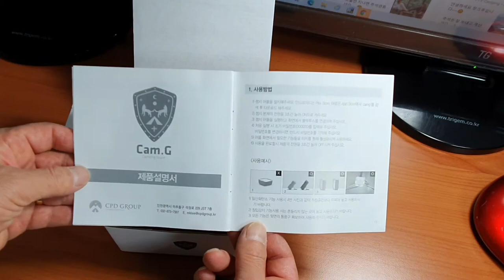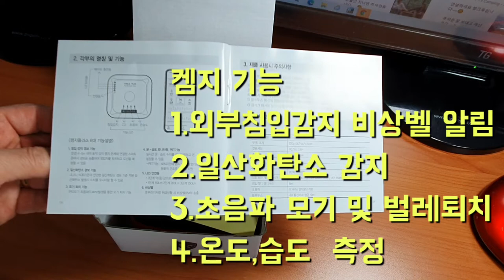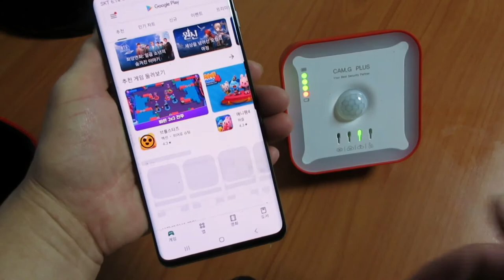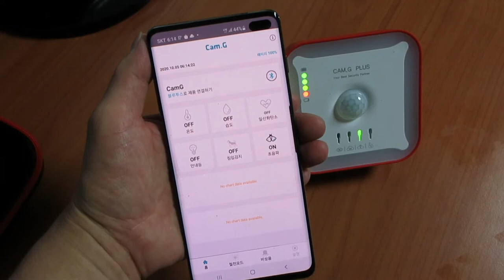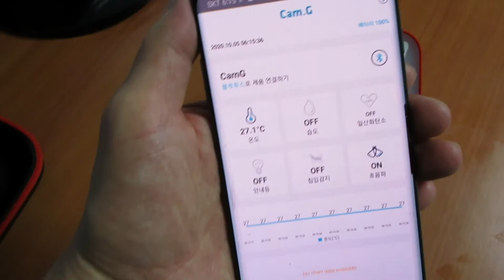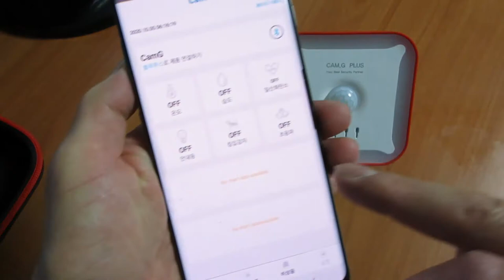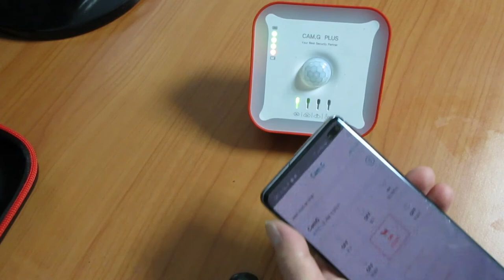[캠핑용품 소개/내돈내산]캠핑의 필수 아이템,이것으로 해결,Camping goods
켐지 플러스
캠핑 필수용품